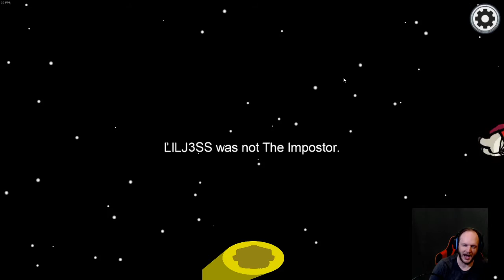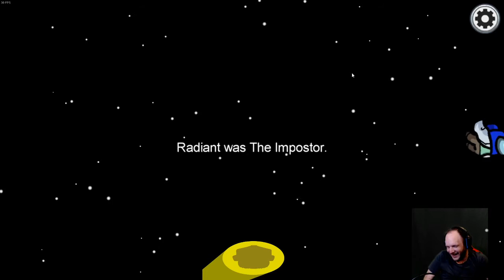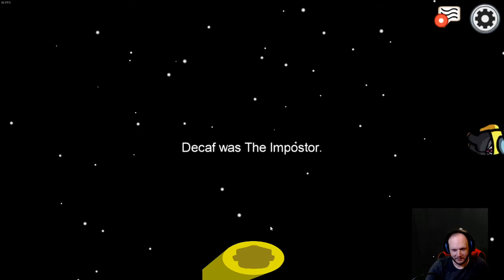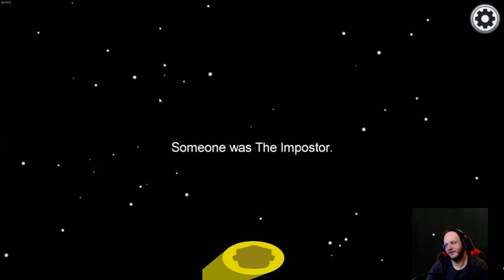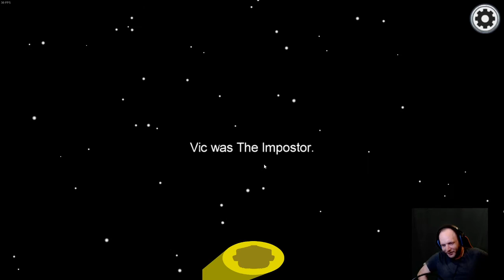Look, I'm just learning... | Among Us (w/friends)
This was the first time I streamed Among Us, edited down into handy round by round video format. The only things that were cut were between round lobbies and restarts. No rounds from the session are missing. I was shocked at how many times the round started with red text, and delighted as well heheheheh...

and there will be far more to come if I can find groups to play with.